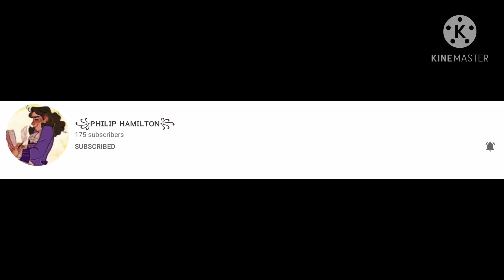C r a p, I forgot to make this earlier-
H o w
A r e
Y o u
T o d a y ?